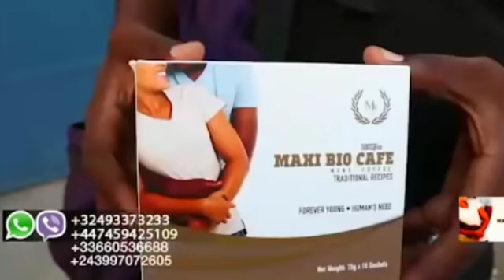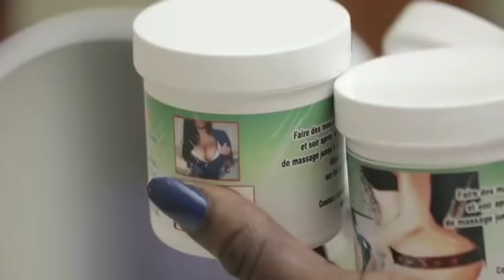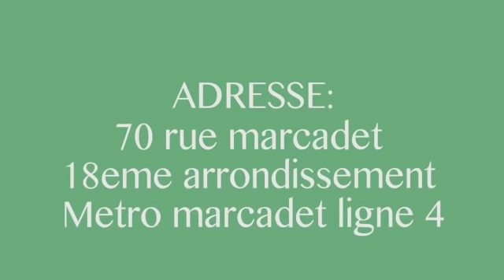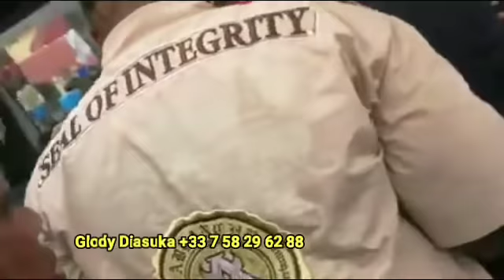Triste: Kissidjora A Piqué Crise N'a Enterrement Ya Maman N'a Ye